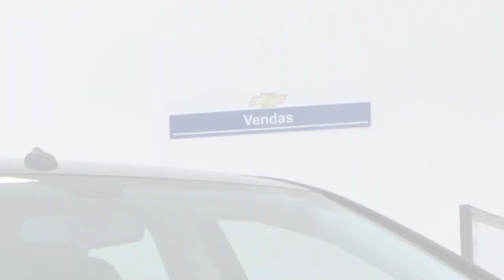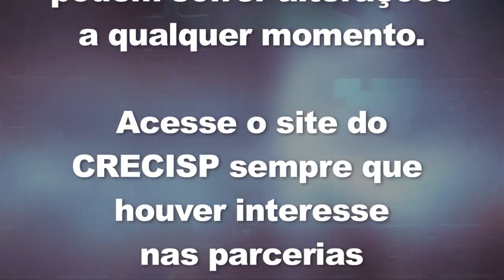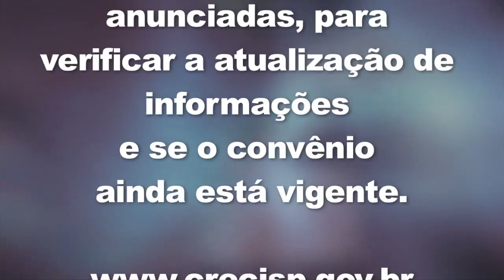002. Convênio Concessionárias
Matéria de 17 de janeiro de 2014
CI 352

Convênio Concessionárias